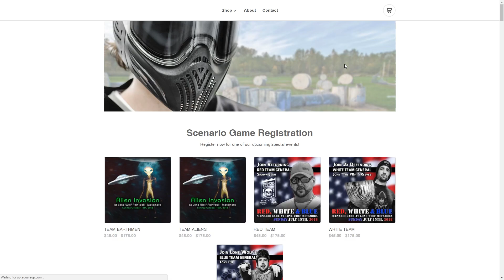Sneak Peek of Hell's Gate Haunted House | Legacy Adventure Park Lockport, IL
Hidden deep in the woods, HellsGate is a multi-level mansion filled with secret passages, giant slides, ghastly secrets, undead abominations, really nervous groundskeepers and a darkness that the gate can no longer contain! This is not just a haunted house, it’s an adventure!